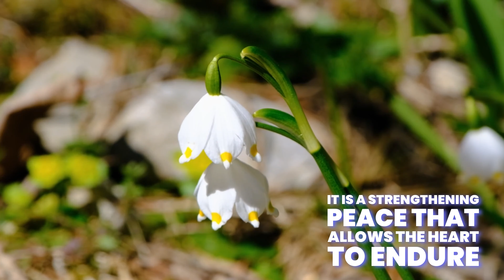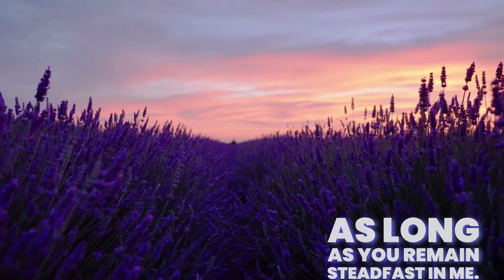Inspiring Daily Devotional to feed your spirit.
An inspiring daily devotional, let Spirit Calling bring you the peace, comfort, and inspiration you seek.  Listen to the God within you.
 God will strengthen your spirit and bless you with divine peace.

The Lord gives strength to his people; the Lord blesses his people with peace.  (Psalm 29:11 NIV

Free 30 Days with Jesus retreat.
To seize this opportunity for spiritual growth and to ensure a spot on this sought-after retreat, register now by emailing:

Write Jesus in the memo.

Spirit Calling will teach you how to feed your spirit.

 ✨ Spirit Calling, the ultimate daily devotional that will captivate your soul and bring you closer to the voice of God! 🙏✨

📖 Immerse yourself in the pages of Spirit Calling and feel as if you are directly communing with the divine. Written in the powerful first-person voice of God, this remarkable devotional rivals the renowned God Calling and Jesus Calling, offering you an unparalleled connection to the divine presence. 📖. View BIO for a link.

⚡️ Each day, Spirit Calling invites you to embark on a sacred journey where you will profoundly encounter the Spirit of God. With its transformative messages, this devotional is designed to rejuvenate your spirit, recharge your faith, and equip you to embrace every new day with strength and purpose. ⚡️

💖 Tap into the eternal wisdom and love of the Spirit as you savor the daily devotionals in Spirit Calling. Discover profound spiritual renewal and a deep connection with God's presence. Let the Spirit guide you, inspire you, and empower you to live a life filled with purpose and fulfillment. 💖

🌟 Spirit Calling is more than just a daily devotional – it's a divine encounter that will transform you forever. Don't miss out on this incredible opportunity to invite the Spirit of God into your daily life. Dive into Spirit Calling today and experience the power of the divine presence like never before! 🌟

ℹ️ Note: Spirit Calling is not your ordinary devotional. It's a unique experience that brings you into direct communion with the Spirit of God. Tap into the spiritual realm and uncover the extraordinary that lies within. Nothing is closer to you than the Spirit of God. 🙌🕊️

📚 Unlock the extraordinary with Spirit Calling daily devotional – your daily companion on the sacred path. Get your copy now and embark on a spiritual awakening and enlightenment journey! 📚